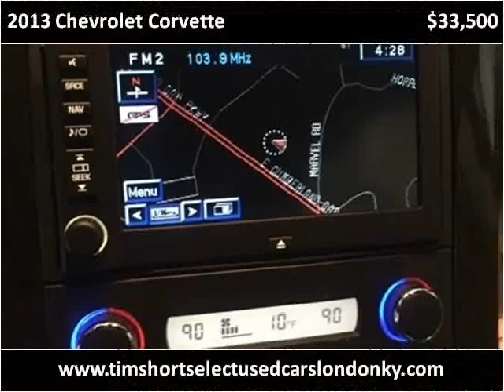2013 Chevrolet Corvette Used Cars London KY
This 2013 Chevrolet Corvette is available from Tim Short Select Used Cars London KY.